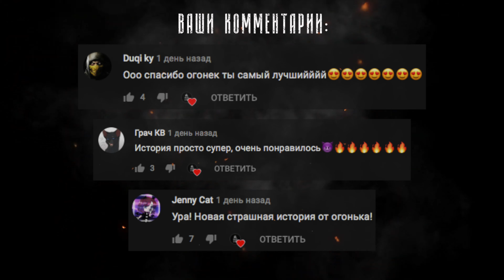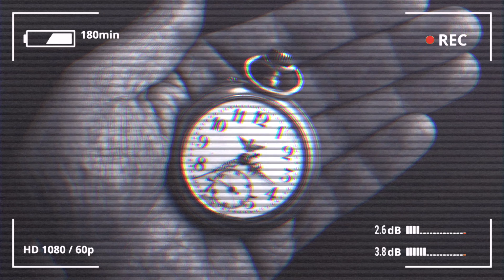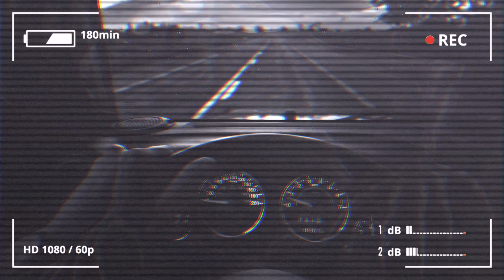Жуткая Крипипаста - Рейк. Финал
Вторая часть жуткой страшной истории крипипасты о Рейке

НА РАЗВИТИЕ КАНАЛА:
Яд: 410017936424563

Популярные плейлисты:
- существа Тревора Хендерсона | Trevor Henderson

Привет, меня зовут Огонёк. Я веду мистический канал на котором вы можете найти реальные жуткие и страшные истории, крипипасты, истории о паранормальном, scp, нечисти и привидениях. Часто разбираю работы Тревора Хендерсона и мистические истории.

Данное видео можно найти по ссылке - Жуткая Крипипаста - Рейк. Финал